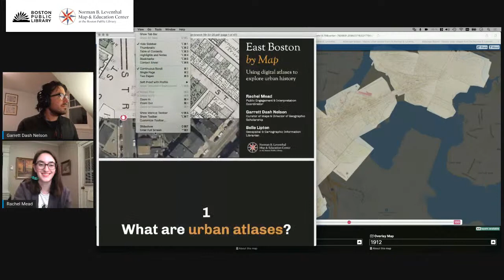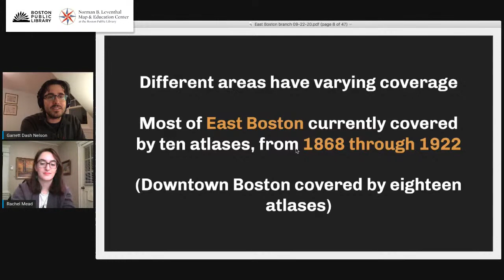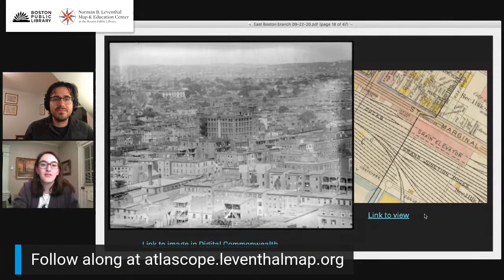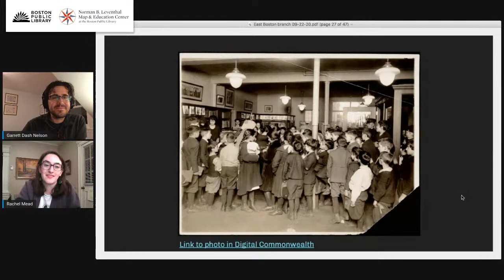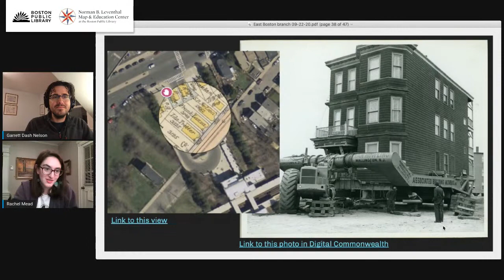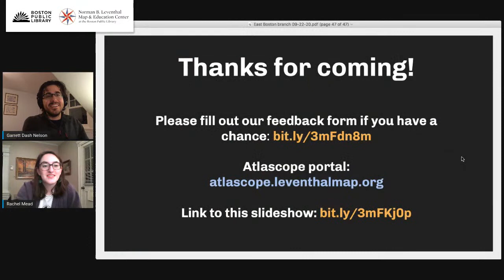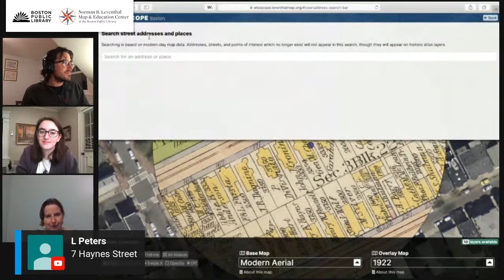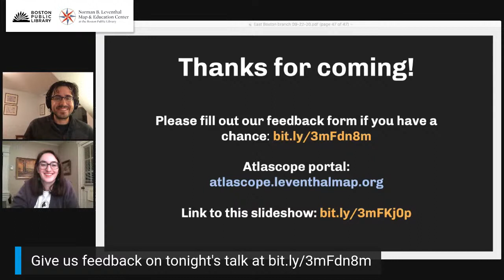East Boston By Map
Join the Leventhal Map & Education Center and the East Boston Branch of the Boston Public Library as we explore the history and geography of East Boston through maps in our Atlascope discovery tool.